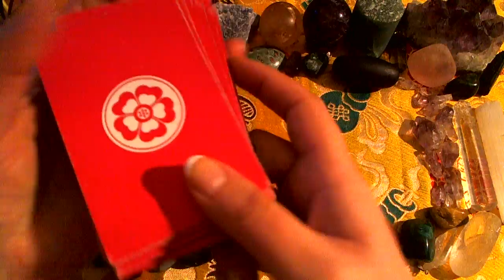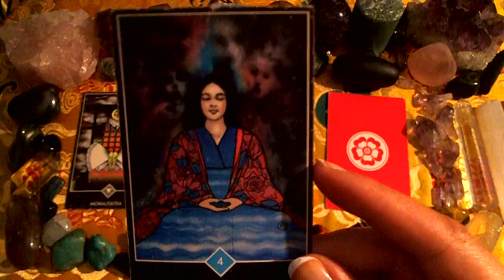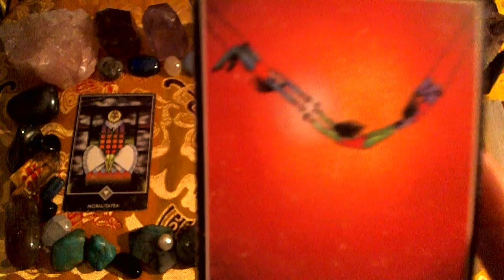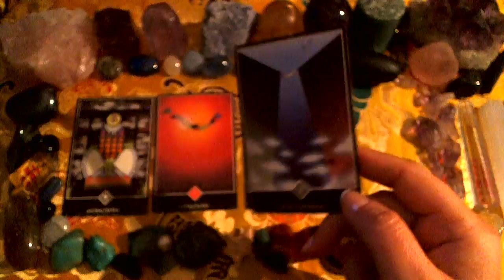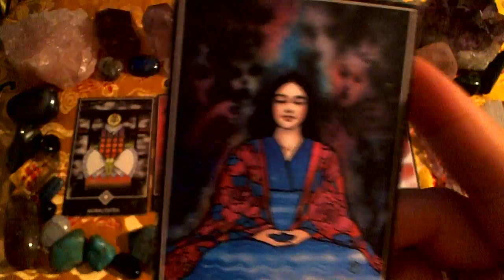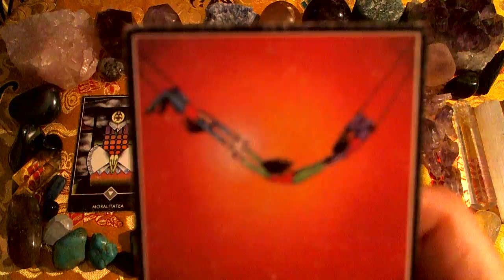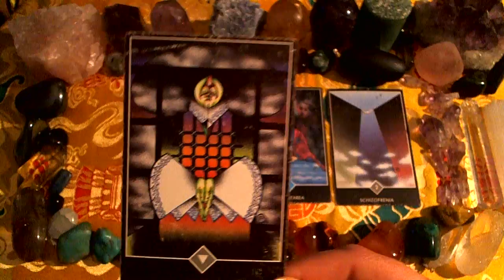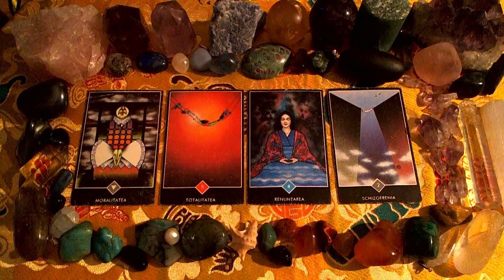SCORPIO ❤️ Relationship Tarot Reading January 2017